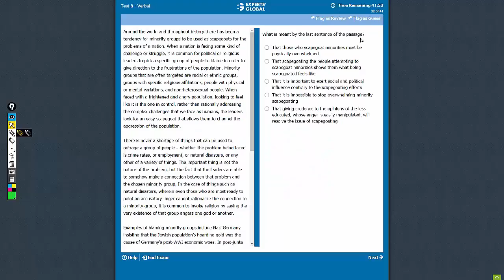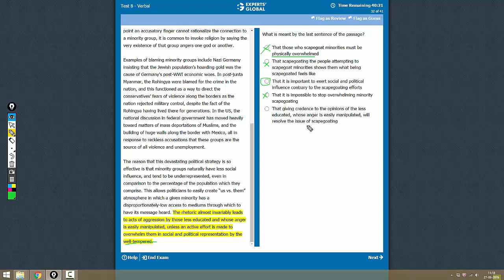Around the world and throughout history | What is meant by the last sentence of the passage...